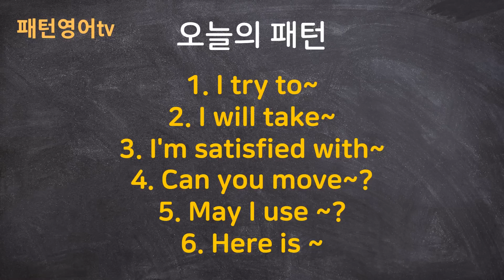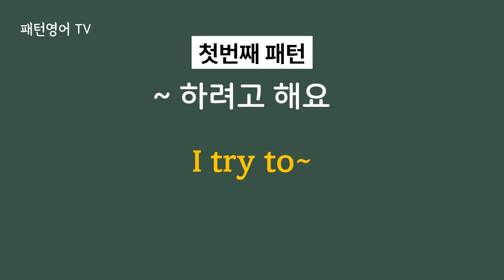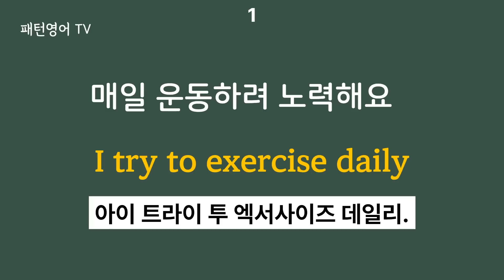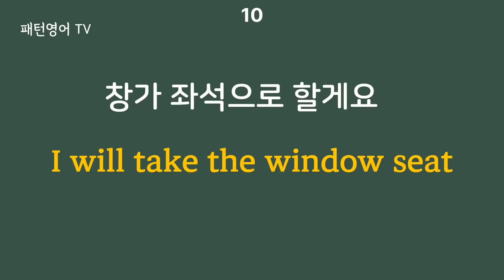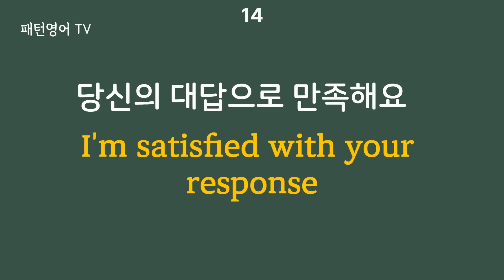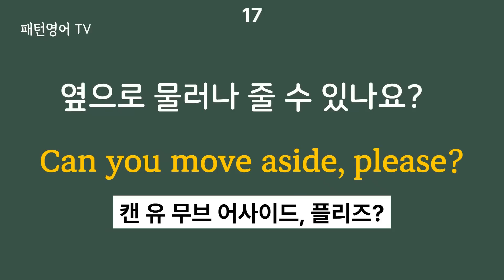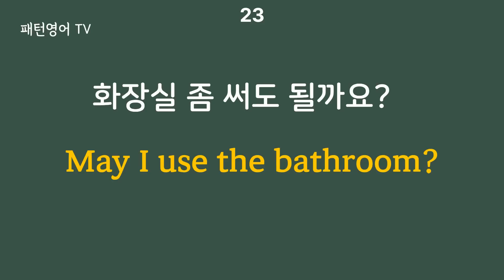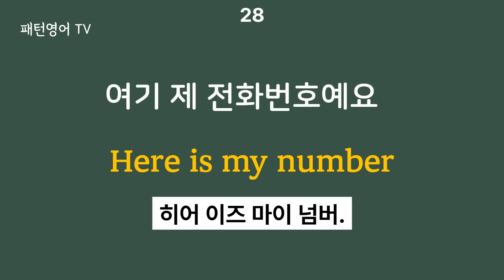#88 영어 초보자는 패턴으로 공부해야 실력 늘어요 | 패턴영어 30문장 | 영어회화 | 생활영어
1. I try to~
2. I will take~
3. I'm satisfied with~
4. Can you move~?
5. May I use ~?
6. Here is ~